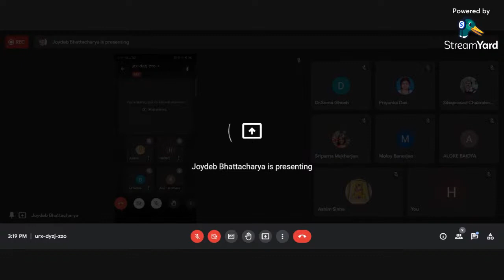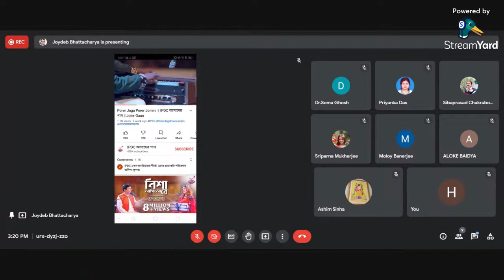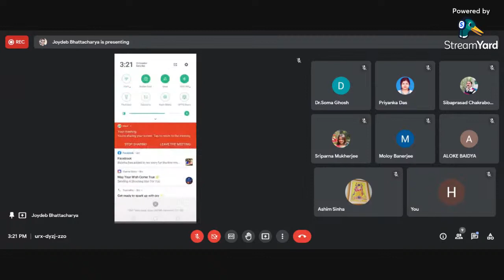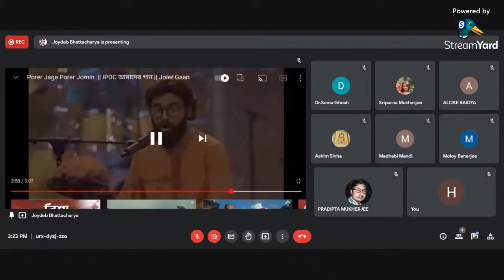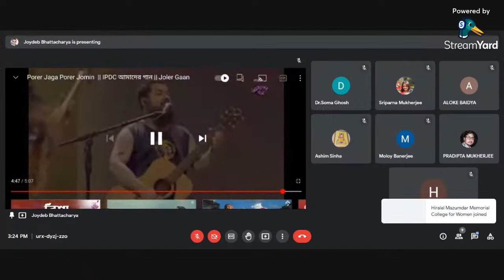Orientation Program For Non-Teaching Staff Day-2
Orientation Program For Non-Teaching Staff,Day-2 Organized by Netaji Nagar College and IQAC in collaboration with Hiralal Mazumdar Memorial College For Women, Dakshineshwar and Government Girls' General Degree College, Ekbalpore